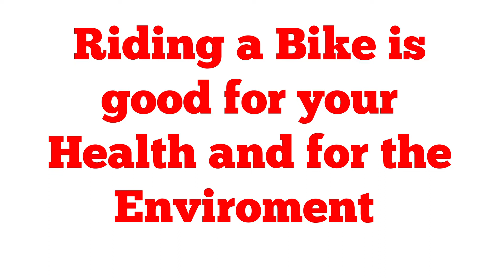Velo Bruxelles - Entretien de Velo Bruxelles - BXLBikeShop.com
Velo Bruxelles - Entretien de Velo Bruxelles - BXLBikeShop

Bike Service for 39 Euros
Low Cost Repair
The Best prices in Brussels

Visit us and get your Bike at
Rue de la Paix 57, Ixelles